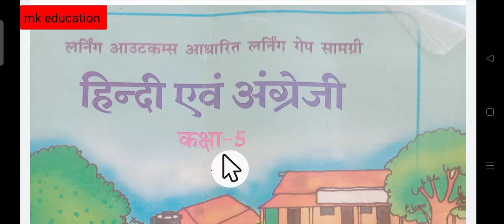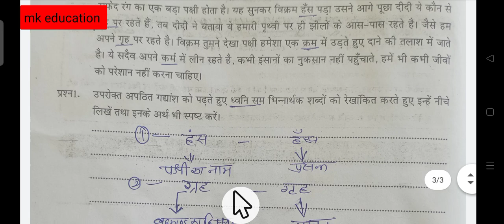ब्रिज कोर्स 2023 कक्षा_5वी,विषय_हिंदी पाठ_अपठित गद्यांश_ 1 bridge course 5th Hindi mkeducation brij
ब्रिज कोर्स 2023 कक्षा_5वी,विषय_हिंदी
पाठ_अपठित_गद्यांश_ 1 bridge course 5th Hindi mkeducation brij